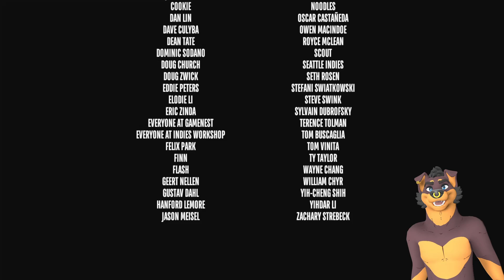This game is too long - Episode 6 - WildWeiler plays Superliminal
This channel is my personal slice of the internet where I do things for fun and I hope you enjoyed this video.

Bsky: @wildweiler.world

Asset Credits